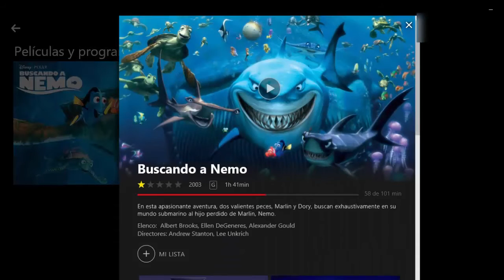Reseña - Finding Nemo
La tanquedad.

También vi en Cinepolis hace poco Cars, peor no voy a hablar de esa :V